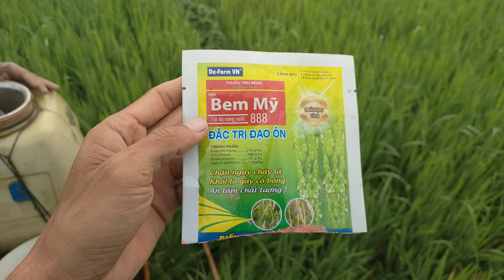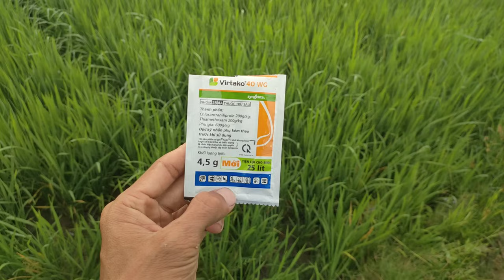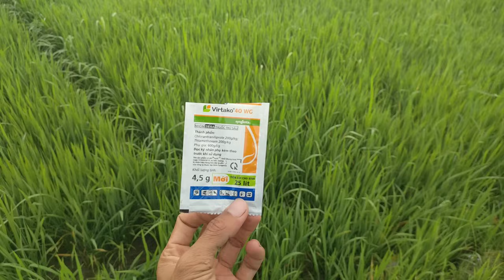Lúa trổ sớm thời tiết nóng lạnh lưu ý quản lý bệnh lem lép sâu lá đạo ôn để bảo vệ lá đồng